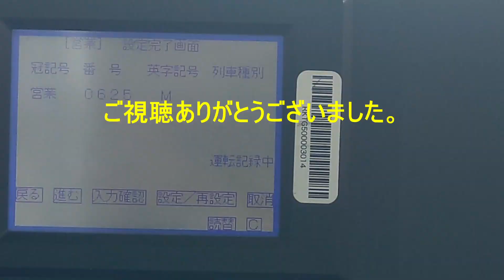【ＪＲ奈良線第２期複線化】新田駅から城陽駅までの前面展望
京都駅から２０５系に乗って奈良駅まで行ってきました。
途中の複線化事業の様子を撮影しました。
新田駅から城陽駅の前面展望です。

JR藤森駅から宇治駅までの車窓はこちらです。